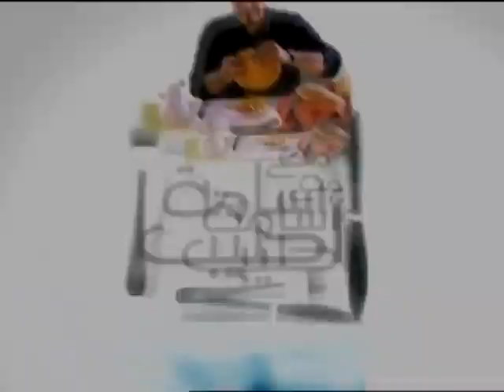تقشير الخضراوات والمكسرات - الشيف أسامة -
طرق بسيطة ومبتكرة لكيفية تقشير المكسرات بأنواعها المتعددة وكذلك الخضروات بسرعة وسهولة